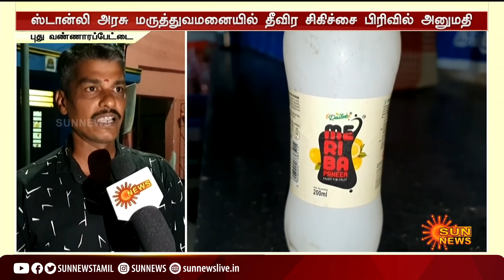சென்னையில் குளிர்பானம் குடித்த 6 வயது சிறுவனுக்கு ரத்தவாந்தி | Chennai Cooldrinks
Cooldrinks | ChennaiChild | Chennai | சென்னையில் குளிர்பானம் குடித்த 6 வயது சிறுவனுக்கு ரத்தவாந்தி | Chennai Cooldrinks